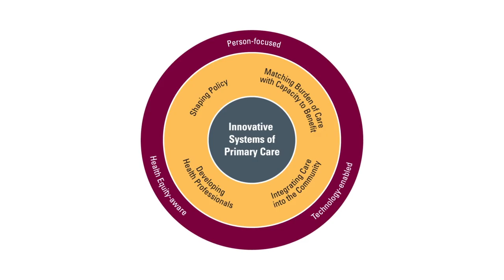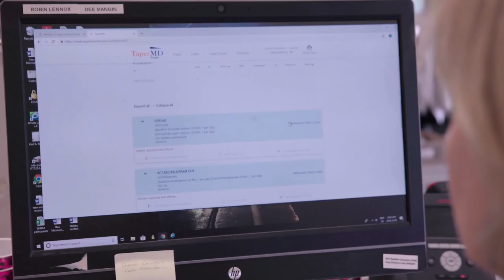Public Launch Video | David Braley Primary Care Research Collaborative | Client: McMaster University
Every day, thousands of primary care providers head to the front lines of healthcare in Canada. They’re by our sides for moments big and small - motivated by a singular vision : to help everyone lead happier, healthier lives. At McMaster, healthcare is in our DNA. 50 years ago, our medical school revolutionized healthcare education.
And for over a decade, the Department of Family Medicine has been reimagining primary care research - providing critical insights, and pushing toward a brighter world for us all.
Introducing - the David Braley Primary Care Research Collaborative.

..an incubator, focussed on advancing and strengthening primary care in Canada.Every day, thousands of primary care providers head to the front lines of healthcare in Canada. They’re by our sides for moments big and small - motivated by a singular vision : to help everyone lead happier, healthier lives. At McMaster, healthcare is in our DNA. 50 years ago, our medical school revolutionized healthcare education.

..an incubator, focussed on advancing and strengthening primary care in Canada.